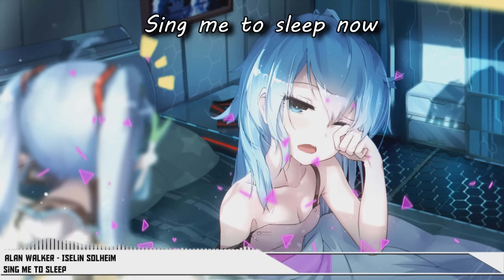【Nightcore】→ Sing Me To Sleep (Alan Walker / Lyrics) √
~Important Info - Please Read it All!~

➥ Song: Sing Me To Sleep
➥ Artist/s: Alan Walker, Iselin Solheim
➥ Remixer/s: N/A
➥ Genre: Progressive House

Don´t forget to check out and support the artist/s! And I don´t own the rights to this song or the picture.

▼Support
★ Alan Walker

★ Iselin Solheim

♦ Would you like a promotion?

➥ Anime/Visual Novel: N/A
❂ MΣMΣ
♦ Origin: NightcoreBone

★ BANNER CREATOR: ianKeverxDツ
© If any producer or label has an issue with any of the uploads please get in contact  and it will be deleted immediately when I see the message (this also includes artists of the images used)